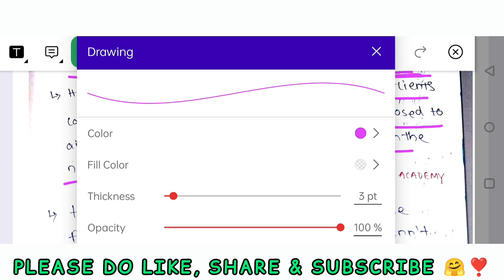🎯CLASS-5 || LAZZARO SPALLANZANI || MICROBIOLOGY || BSc ZOOLOGY || UNIT -1 || By- Pratikshya Mishra